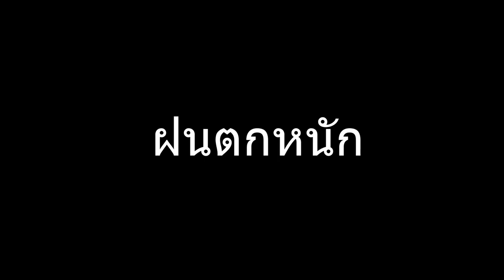แต่งรถเพื่อน FORZA 300